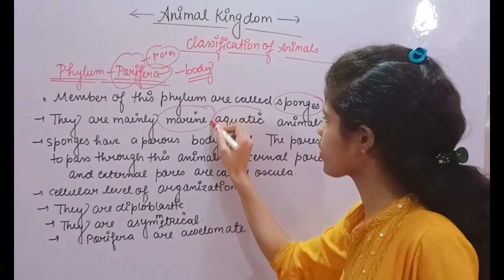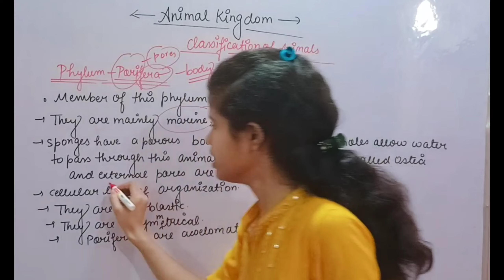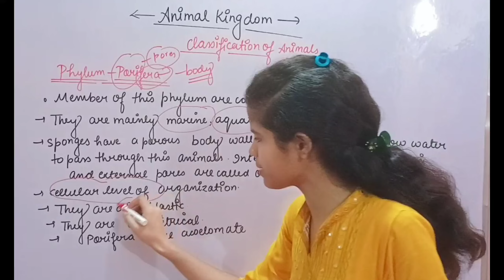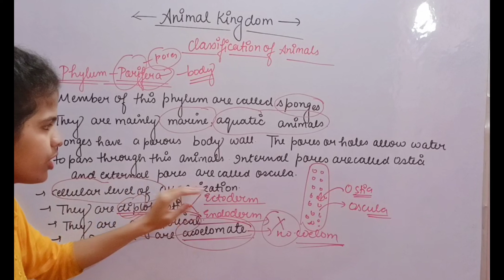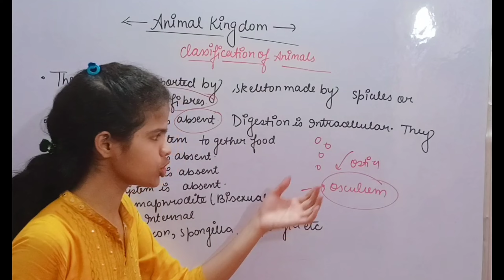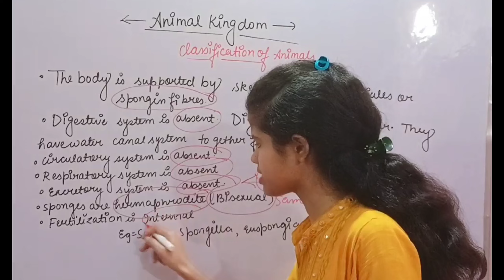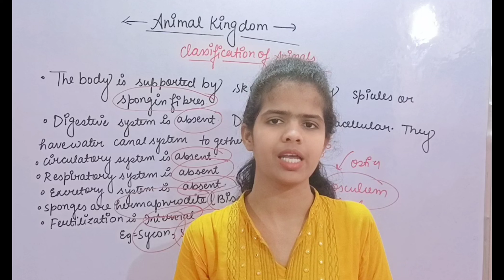Phylum- Porifera |Animal kingdom | Class 11| Biology | NCERT | NEET | Part-2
animal Kingdom
phylum porifera
some of the special feature of porifera
common name of porifera
what is the function of ostia in porifera
what is the function of osiculum in porifera
what is the function of spongocoel in porifera
common example of porifera
which type of digestion is present in porifera
which type of level of organisation is present in porifera
which type of germ layer are present in porifera
which type of reproduction will take place in porifera
some of the other characteristic feature of porifera
most important chapter for board
most important chapter for neet
class 11 animal Kingdom
animal Kingdom
class 11th animal kingdom chapter 4
animal Kingdom
chapter 4